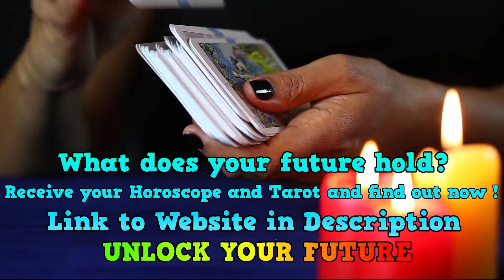Aries Daily Health Horoscope Today 29 April